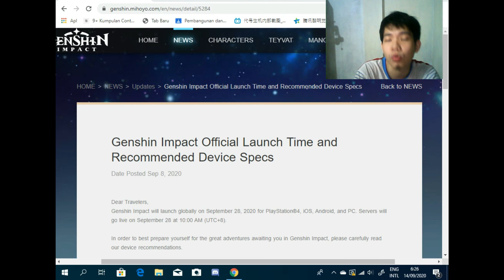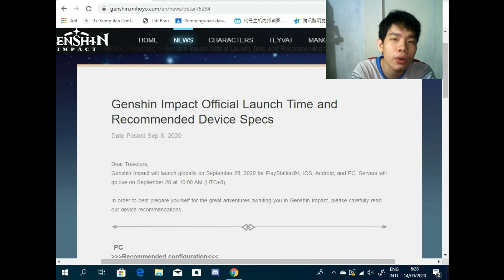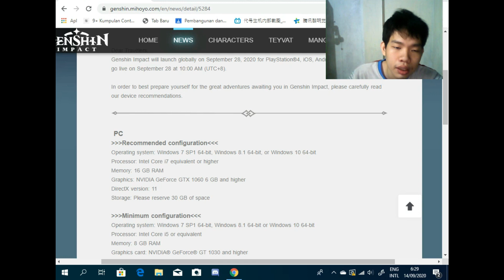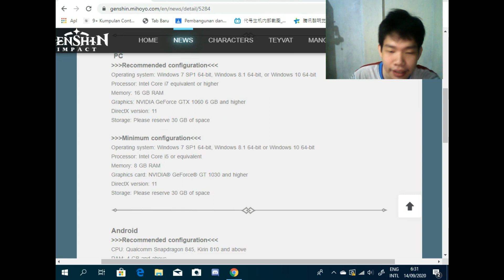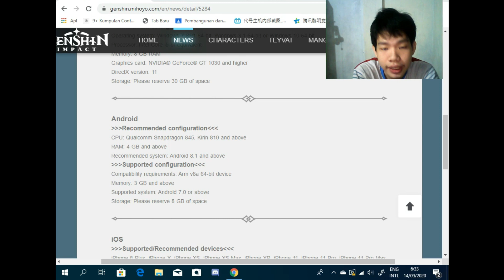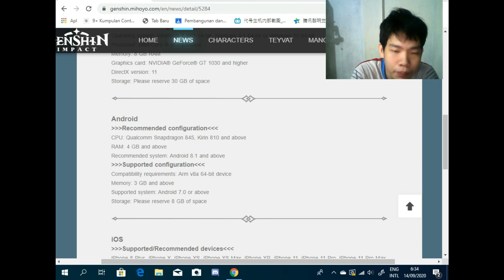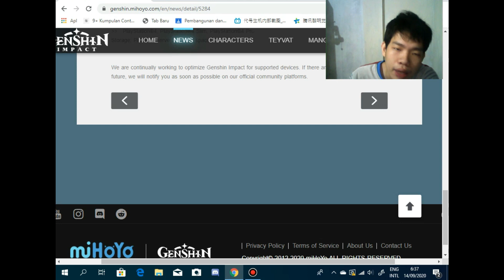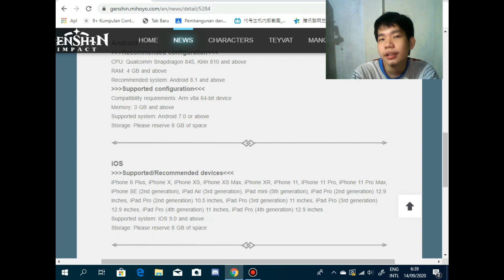Minimun Spesifikasi Berubah !! Hp Kentang Bisa Main - Genshin Impact Official News (Android / iOS)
On September 8, Developer Mihoyo officially changed the Minimun Specification List to play the Genshin Impact Game from Mobile to PC and those who are curious about the discussion. Watch this video until it ends ...
Pada tanggal 8 September yang lalu Developer Mihoyo Resmi merubah Daftar Spesifikasi Minimun untuk memainkan Game Genshin Impact mulai dari Handphone hingga PC dan Yang penasaran dengan pembahasannya . Tonton video ini sampai habis ...